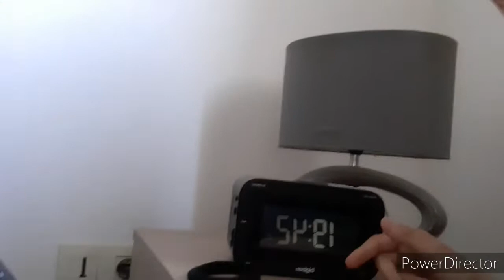300 ABONNÉS !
Remerciements : Mon agent, Le monteur, l'organisateur, Lenzo, LA FAMILLE !!!

Je vis avec une grande passion : L'univers Fortnite.
C'est avec un grand plaisir que je partage mes vidéos avec vous.
Merci à tous et bon amusement.